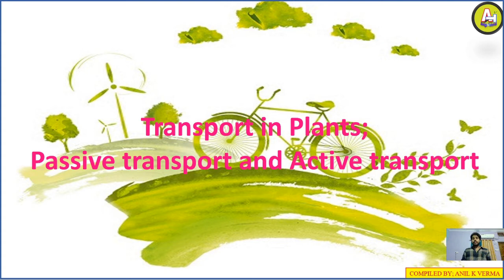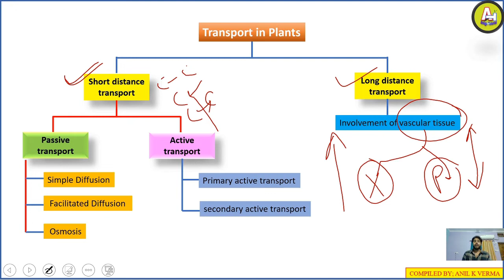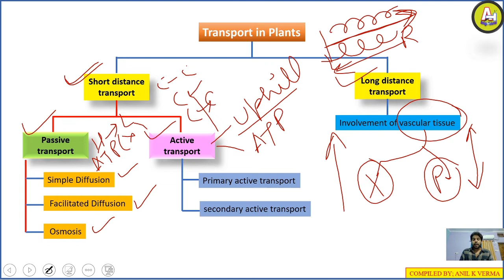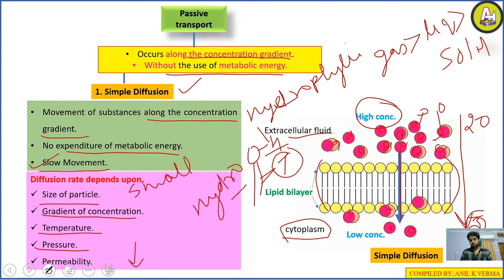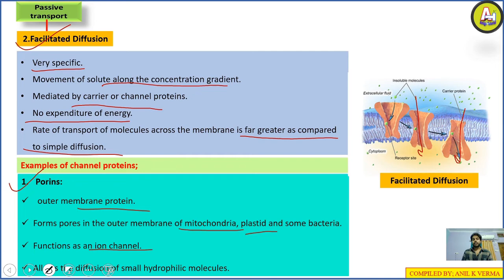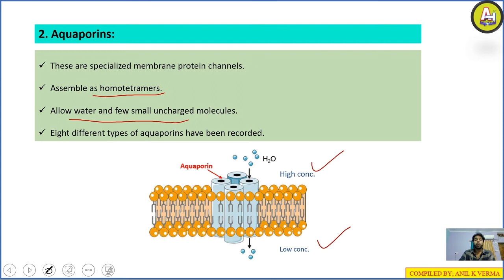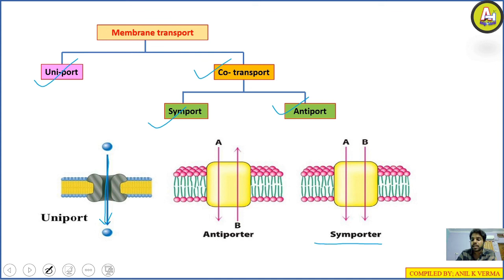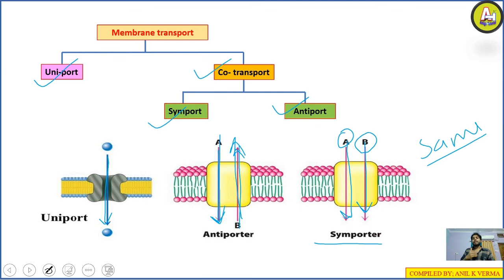Transport in Plants; Active and Passive Transport| diffusion| felicitated Diffusion| by; Anil Verma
Amigo Tutorial
This video is dedicated to various competitive exams like NEET- UG, B.Sc.,  GATE & others. in this lesson i have explained different modes of transportation in plants (Passive and active transport and their types) in very simplest way with all the related concepts.
i hope it will help in your dream.
plz support us.
Thanking you!!
Transport in Plants
Amigo Tutorial